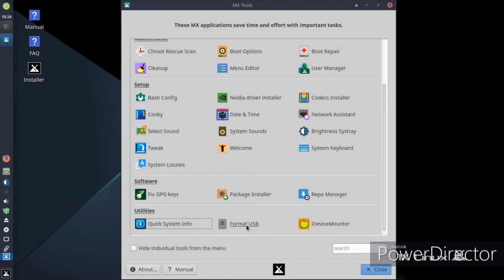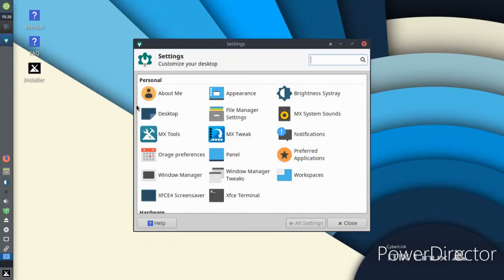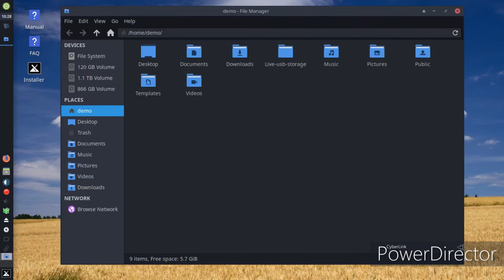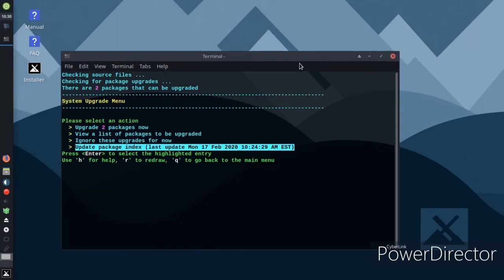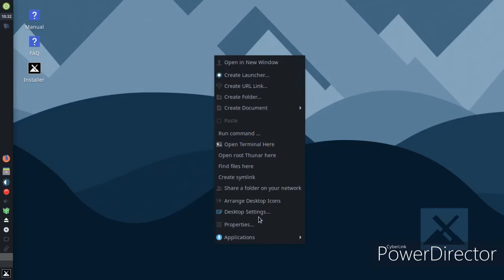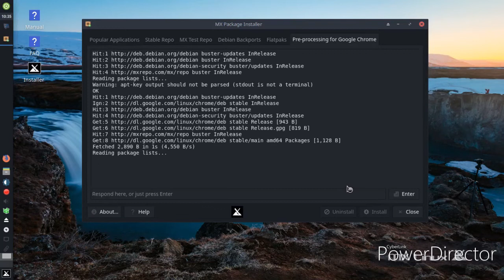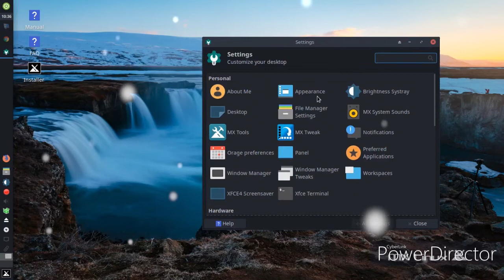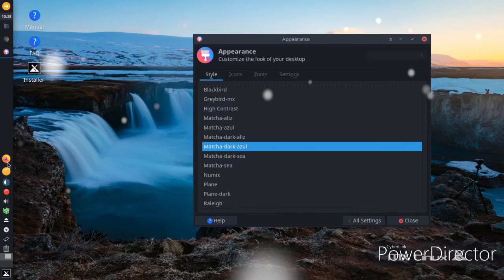MX Linux 19.1 review